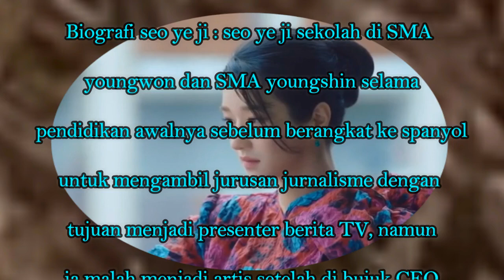SEO YE JI 💓 KIM SOO HYUN / seo ye ji instagram / seo ye ji drama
Di vidio ini semua tentang seo ye ji aku bahas, dari biodata, biografi, ig dan drama seo ye ji semuanya komplit, bahkan saat seo ye ji bareng exo dan g dragon, selengkapnya ada di vidio,.

Film seo ye ji :
2013 Love Min-joo short film
2015 The Throne Queen Jeongsun
Circle of Atonement Kang Yoo-shin
Seondal: The Man Who Sells the River Gyu-young
2017 Another Way Jung-won
The Bros Sa-ra Special appearance
2018 Meet the Memories Yeon-soo VR film
2019 Warning: Do Not Play Mi-jung
Quantum Physics Seong Eun-yeong

Drama seo ye ji :
2013 Potato Star 2013QR3 Noh Soo-young tvN
2014 Diary of a Night Watchman Park Soo-ryeon MBC
Drama Special "The Three Female Runaways" Soo-ji KBS2
2015 Super Daddy Yeol Hwang Ji-hye tvN
Last Shin Na-ra jTBC
2016 Moorim School: Saga of the Brave Shim Soon-duk KBS2
Another Oh Hae-young Oh Seo-hee (cameo, episode 15) tvN
Hwarang: The Poet Warrior Youth Princess Sook-myung KBS2
2017 Save Me Im Sang-mi OCN
2018 Lawless Lawyer Ha Jae-yi tvN
2020 It's Okay to Not Be Okay Go Moon-young

Awards and nominations seo ye ji :
2014  MBC Drama, Awards Best New Actress ,Diary of a Night Watchman

seo ye ji and kim soo hyun, seo ye ji and park seo joon, seo ye ji and big bang, seo ye ji and g dragon, biodata seo ye ji, biografi seo ye ji, fata lengkap seo ye ji,